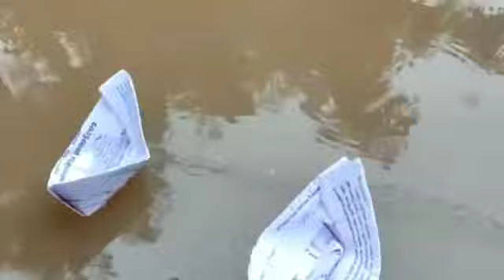How to Make Simple Paper Boat that floats | Do It Yourself | DIY Creators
Easy Paper Boat from DIY Creators

Musician: @iksonmusic